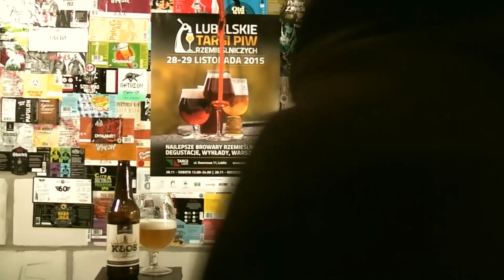Piwo Kłos wielozbożowy. Browar Kormoran. Kororowi w piwnicy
Dziś mądre głowy z Szyszek debatują nad piwem Kłos wielozbożowy. Chcesz zaimponować komuś piwem za pięć zeta. To właśnie jest to piwo.